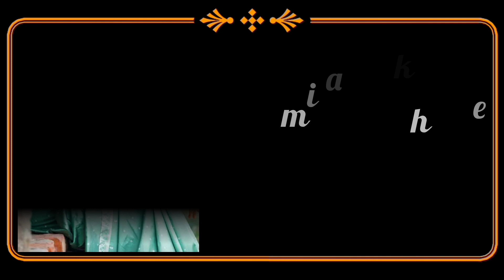স্টার জলসার জনপ্রিয় ধারাবাহিক "হরগৌরী পাইস হোটেল" সম্পর্কে বেশ কিছু তথ্য।